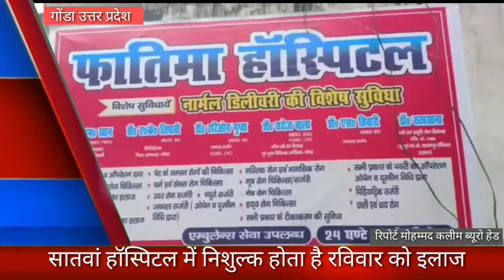फातिमा हॉस्पिटल में निशुल्क इलाज